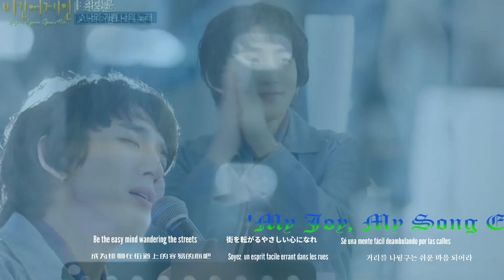[[ENG/JAP/CHI/ESP/FRE/KOR]]JANNABI(2-1) 'Good good night/私の喜び 私の歌/我的喜悦 我的歌'JTBC January 31 2022